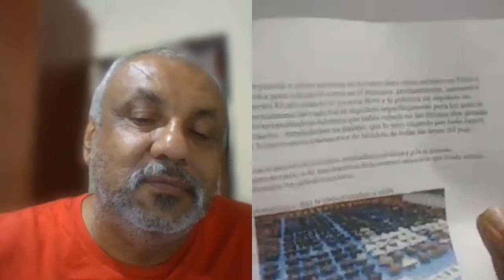2 Viejos Vinagres 2020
Programa 1 de 2 viejos vinagres  2020